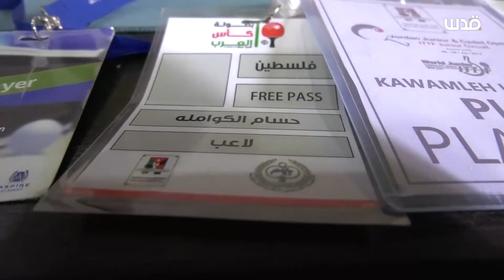لاعب كرة تنس الطاولة حسام كواملة من مخيم العروب يعتزل اللعبة بسبب التطبيع